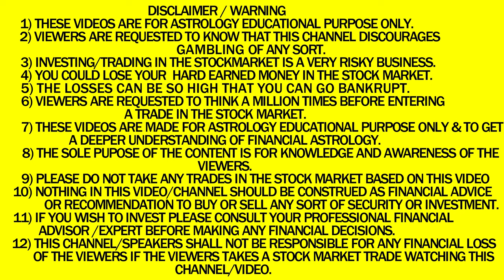कब स्टॉक मार्केट में बड़ी गिरावट आ सकती है? एस्ट्रो-वास्तु विशेषज्ञ,श्री आशीष व्हाट्सएप 9674529828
श्री आशीष ज्योतिषी, वास्तु सलाहकार, एक रहस्यवादी फोन पर परामर्श के लिए, आपको रु.1500/- (भारत में स्थित ग्राहक) या 53 अमेरिकी डॉलर (विदेशी ग्राहक) अग्रिम रूप से जमा करने होंगे। आप पेपाल, गूगल पे, पेटीएम द्वारा भुगतान कर सकते हैं। , फोन पे या बैंक खाते में। श्री आशीष कपूर ज्योतिषी, वास्तु सलाहकार और रहस्यवादी व्हाट्सएप: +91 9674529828 श्री आशीष कपूर से टेलीफोन, वीडियो कॉल, स्काइप और व्हाट्सएप पर व्यक्तिगत रूप से परामर्श किया जा सकता है, लेकिन परामर्श शुल्क जमा करने के बाद ही। फोन पर परामर्श के लिए, आपको रु. 1500/- (भारत में स्थित ग्राहक) या यूएस $ 53 (विदेशी ग्राहक) अग्रिम रूप से जमा करने होंगे। ज्योतिष अपने सबसे अच्छे रूप में! आपके उपचार के लिए प्रार्थना! आपकी सभी समस्याओं का समाधान!
ज्योतिषीय उपाय 17900 रुपये से शुरू
वशीकरण @ रुपये 28800 से शुरू
वास्तु उपाय 18000 रुपये से शुरू
सभी ग्रहों के लिए पूजा/प्रार्थना 19400 रुपये से शुरू
हर महीने पूरनमाशी (पूर्णिमा के दिन की प्रार्थना) और अमावस्या (नया चाँद के दिन की प्रार्थना) पर पूजा/प्रार्थना
प्रार्थना पेटी उपाय: प्रार्थना पेटी के माध्यम से अपना भाग्य बढ़ाएं, बढ़ाएं, सुधारें और बढ़ाएं @ रु.35000 / यूएस$ 647
दुनिया के सर्वश्रेष्ठ ज्योतिषीय सॉफ़्टवेयर का उपयोग करके कंप्यूटरीकृत कुंडली मिनटों में आपके व्हाट्सएप या ईमेल पर भेज दी जाती है। STARTS@ रु.1500/= / यूएस$ 53
सरकार। प्राधिकृत लैब टेस्टेड जेम स्टोन थोक मूल्यों पर उपलब्ध!
stockmarket hindi sriaashishक्या हो सकता है? एस्ट्रो-वास्तु विशेषज्ञ श्री आशीष व्हाट्सएप 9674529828